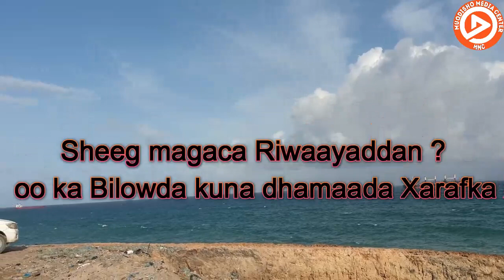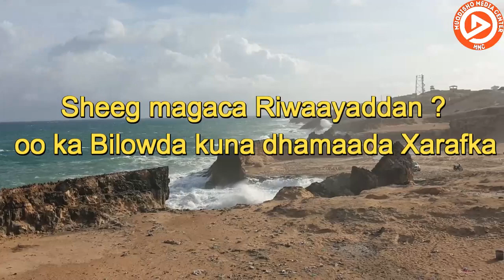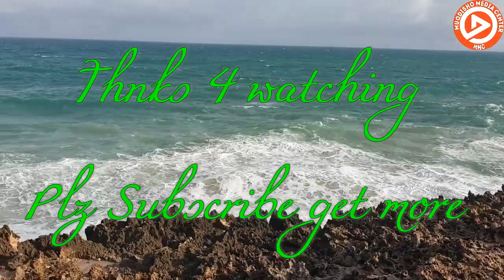Geel Gowraca Diido/Mocow & Maryan Naasir/ Sheeg Magaca Riwaayadda ?